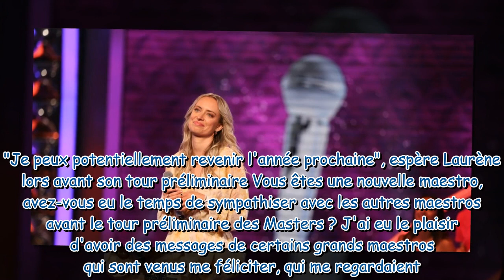Laurène N'oubliez pas les paroles avantagée grâce à son poste à la Sacem Elle nous répond